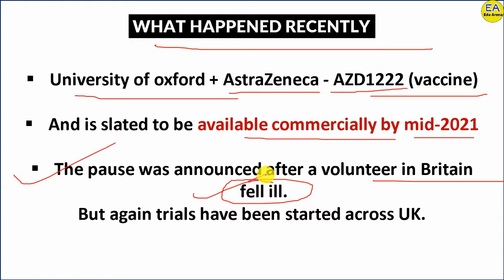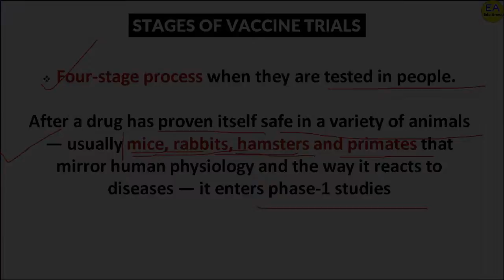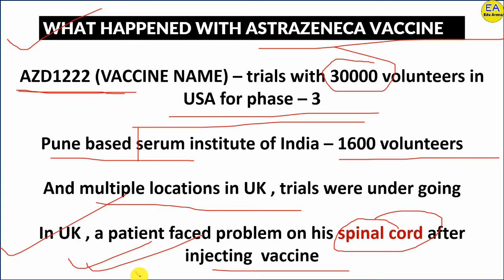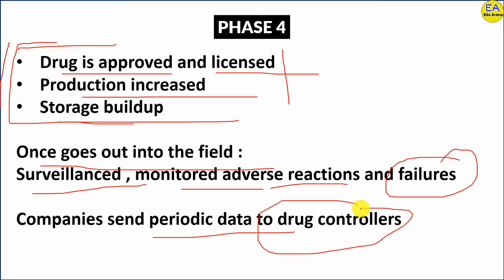Stages Of Vaccine Development || Why is Phase - 3 Complicated?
hello everyone , in this video i will discuss about the stages of vaccine development. and on the issue why astrazeneca stopped trials globally.

for previous videos links are as below